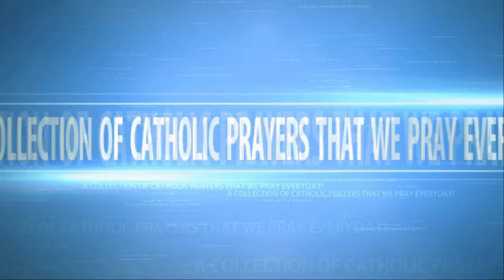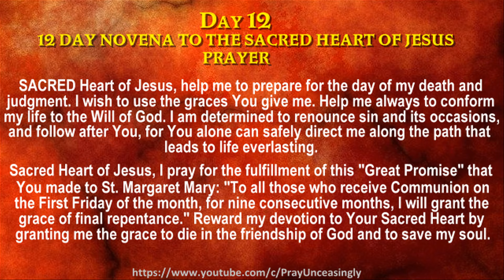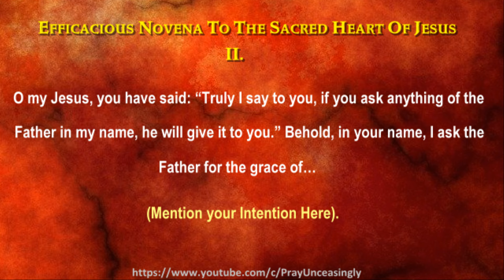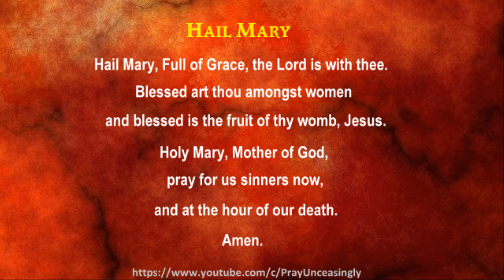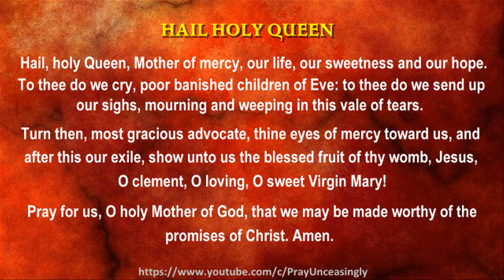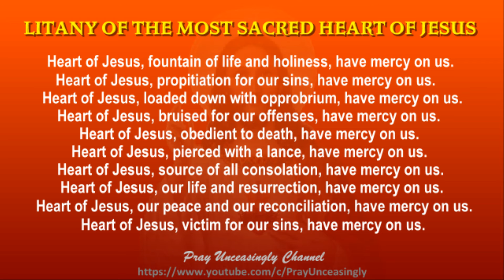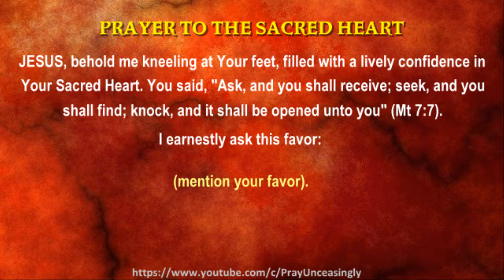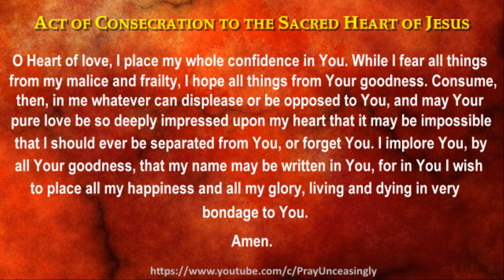DAY 12 SACRED HEART OF JESUS 12 DAY DEVOTIONAL NOVENA PRAYERS - FINAL PERSEVERANCE AND GRACE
Sacred Heart of Jesus, guide me in preparing for my death and judgment, that I may use the graces You bestow upon me. Help me to conform my life to the Will of God, renouncing sin and following You faithfully. Fulfill Your "Great Promise" to those who receive Communion on First Fridays, granting the grace of final perseverance. Reward my devotion by enabling me to die in God's friendship and save my soul. Amen.

LIGHT A VIRTUAL CABDLE AND LEAVE YOUR PRAYER REQUEST WITH US. Whether it's for you, a loved one, or a special intention, we are here to join you in prayer and offer our heartfelt support. Together, let's find strength, hope, and peace.